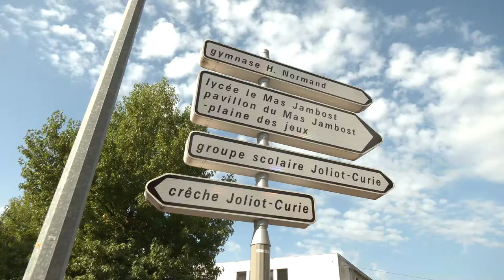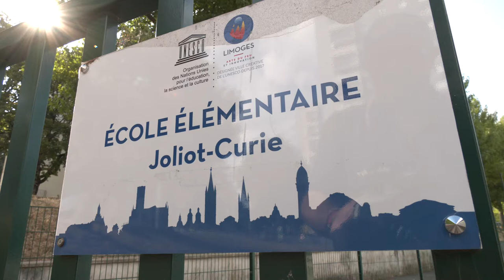Sans pleur et sans reproche.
Les enfants croisés ce matin à l'école Joliot-Curie et à l'école Montmailler affichaient pour la plupart un sourire montrant leur plaisir de retrouver les copains. Pour la Ville de Limoges la rentrée est un temps fort de la vie municipale. Avec 11 fermetures et 5 ouvertures ce sont 433 classes qui sont réparties dans la commune. Au Val de l'Aurence  des réparations ont été menées en urgence après les dégradation de l'été ; pour ces travaux 25000 €  ont été dépensés. Près de 9000 enfants fréquentent ces établissements, plus de la moitié de l'effectif déjeune à la cantine. Le prix moyen du repas a augmenté de 28 cts, il est facturé entre 1 et 5 € en fonction du quotient familial, 77% du coût est pris en charge par la commune.